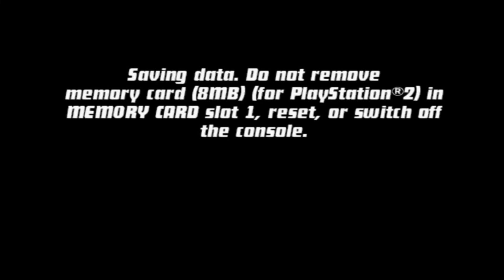Ben 10 Protector Of Earth - The Null Void | AetherSX2 | Crazy Gameplay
Developers :- High Voltage Software , 1st Playable Productions

Playing Platform :- AetherSX2

Ben 10 Protector Of Earth - The Null Void